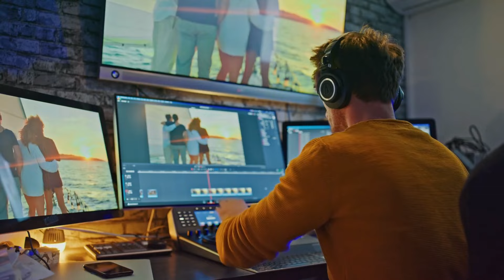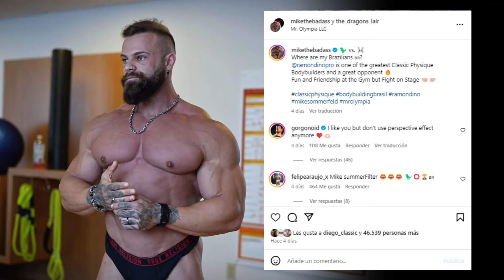CULTURISTAS SON CAZADOS HACIENDO TRAMPA CON SUS FOTOS 👀 | Noticias Diarias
ℹ️ | En este video te traigo las últimas noticias del mundo del culturismo. Además, los problemas que enfrentan los atletas del Olympia con el visado, lo que podría dejar fuera a grandes competidores. También veremos lo que está pasando con Urs Kalecinski y Nick Walker, y la operación de Mauro Fialho que podría poner en riesgo su participación en el Mr. Olympia.
‣ ⌛Minutos:
00:00 - 00:11 - Intro
00:11 - 01:37 - Acusados de hacer Trampa
01:37 - 02:17 - Más y Más problemas del Olympia
02:17 - 03:08 - ¿Que les pasa a Urs y a Nick?
03:08 - 03:47 - Mauro Fialho Operado
03:47  - Fin